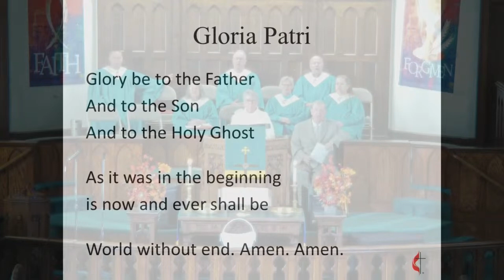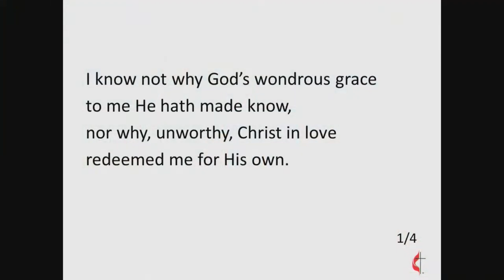Don't Be Late - Sunday, November 17, 2024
Preached at Sheridan First United Methodist Church on Sunday, November 17, 2024